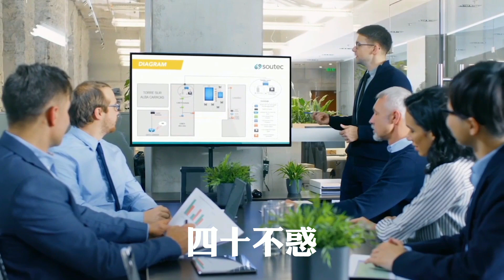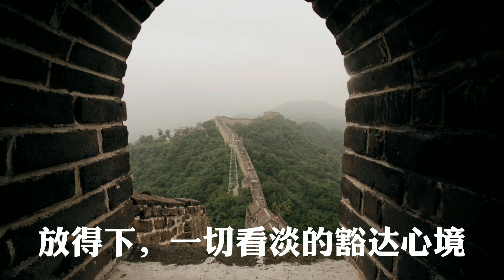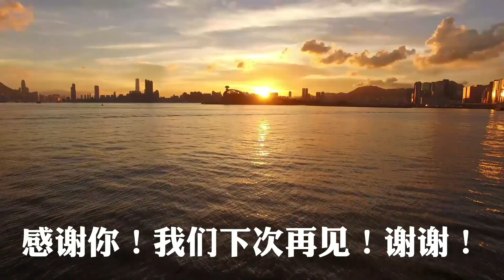人到五十：五十知天命， 到底”天命“是什么？这样想就释然了！哲学|道理|生活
人到五十：五十知天命， 到底”天命“是什么？其实，这样想就释然了！哲学|道理|生活|孔子|论语|